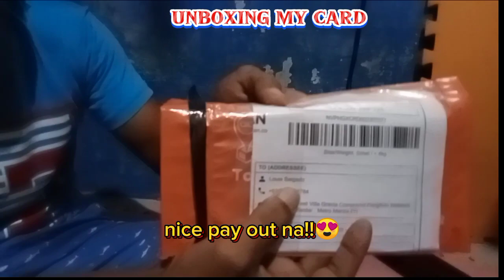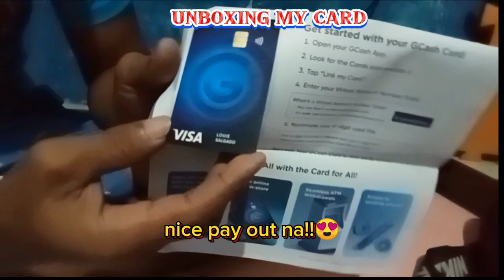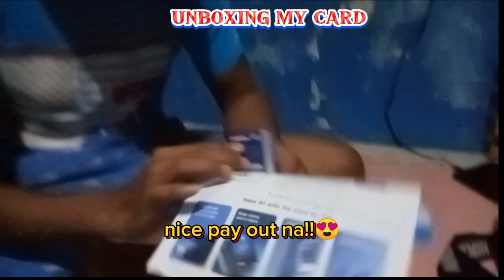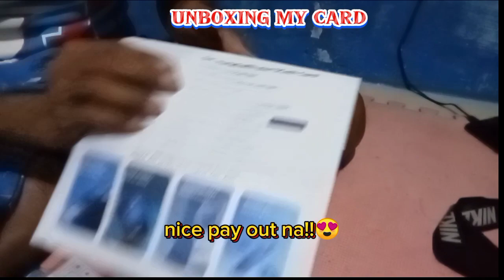sa wakas dumating na!!! mag unboxing Muna Tayo mga idol 👍